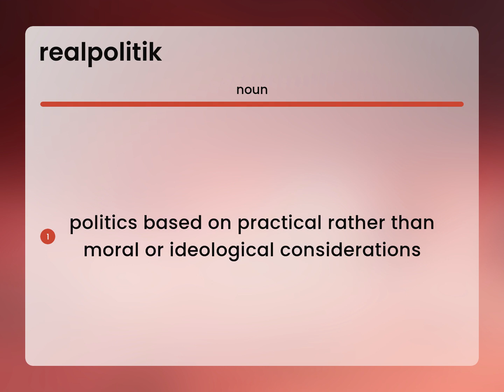Realpolitik — meaning of REALPOLITIK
Definition of REALPOLITIK

Susan Miller (2023, March 7.) What is Realpolitik meaning?